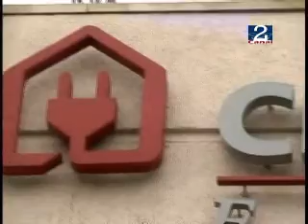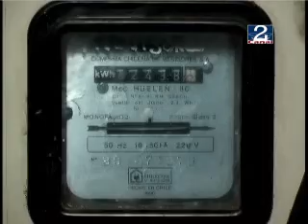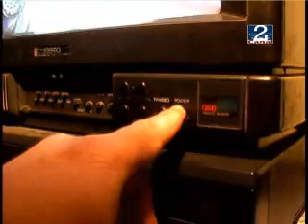13 AGO 2008 ALZA_LUZ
A PARTIR DE LA INMINENETE ALZA EN  LAS CUENTAS DE LA LUZ EL GOBIERNO ENTREGARÁ SUBSIDIOS AL 40% MÁS POBRE DE LOS CHILENOS. LA MEDIDA PALIATIVA PRETENDE AMORTIZAR LA SUBIDA DE ENTRE UN 5 Y 8% EN LA FACTURACIÓN ELECTRICA.